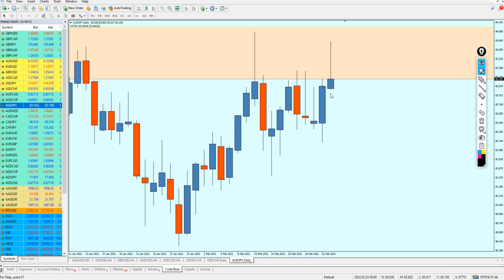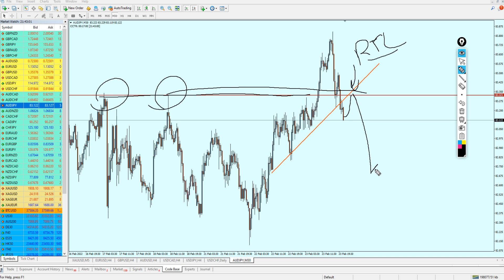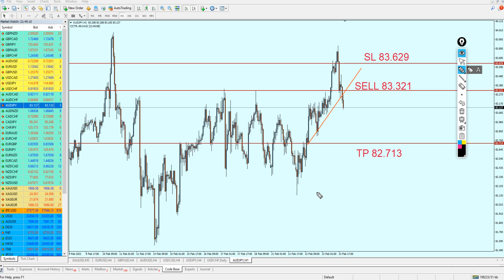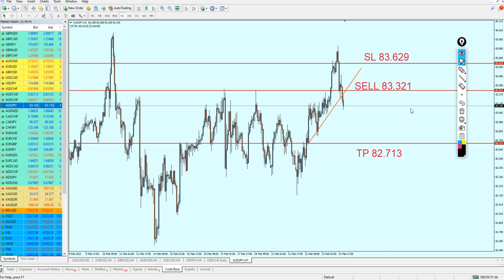🟩 FOREX Deal of the Day: AUDJPY Looks Promising! 💥👌